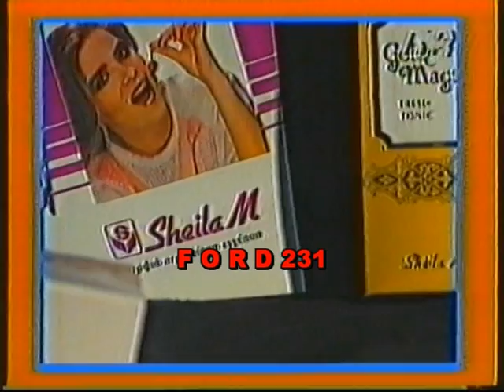ΠΑΙΧΝΙΔΙ ΜΕ ΤΗ ΦΑΝΤΑΣΙΑ ΕΤ2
Τηλεπαιχνίδι της ΕΤ2 με τον ηθοποιό Τάκη Χρυσικάκο που μεταδόθηκε το 1991.